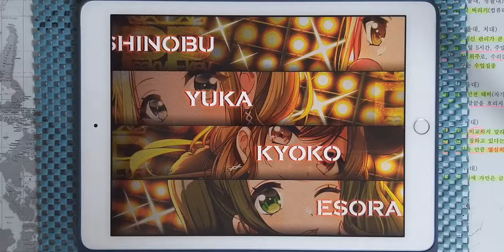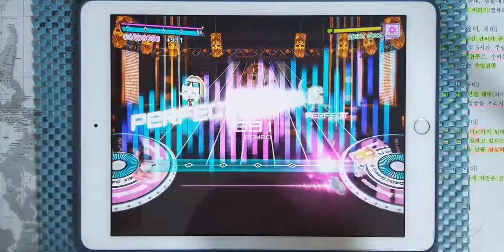【D4DJ Groovy Mix × Monster Hunter】MHW 메들리3 역전왕 MIX (MHWメドレー3 歴戦王MIX) (EXPERT 13) PFC [Hand Cam]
* 동영상 정보 *
- 게임 : D4DJ Groovy Mix(グルミク)
- 악곡 : MHWメドレー3 歴戦王MIX (MHW 메들리3 역전왕 MIX)
- 카테고리 : 게임 BGM
- 작곡 : カプコン・サウンドチーム (CAPCOM Sound Team)
- 편곡 : 4sk
- 채보 제작자 : Yamajet

* 라이브 설정 *
- 레인 설정
- 노트 설정
속도 : 9.2 크기 : 150%
- 판정 설정